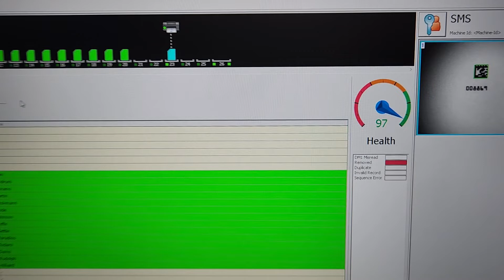6 station Flowmaster 12000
Recently remanufactured, shown with optional Read to Print application.